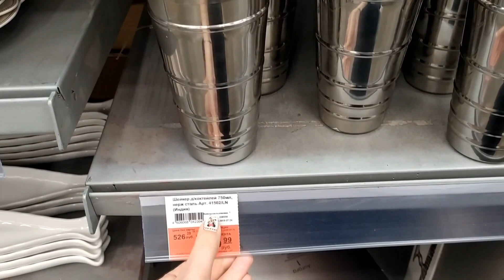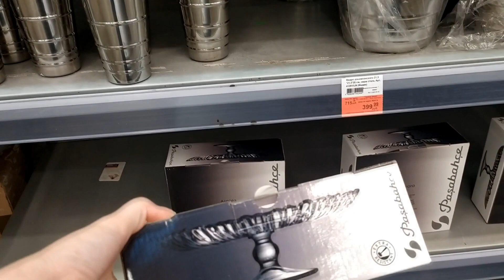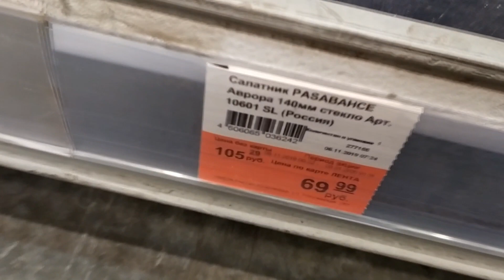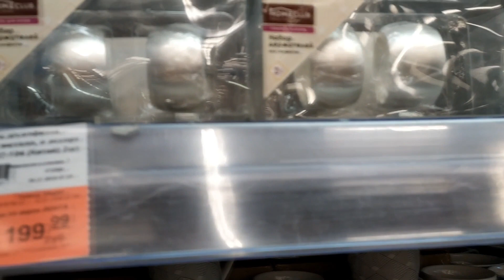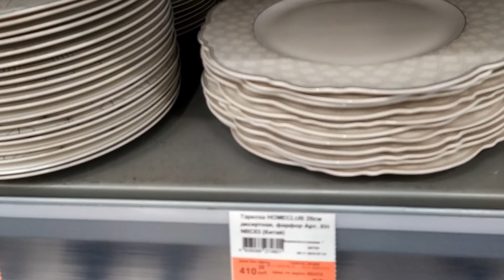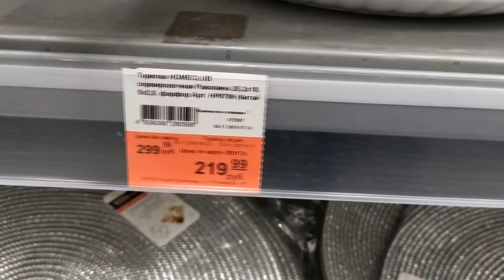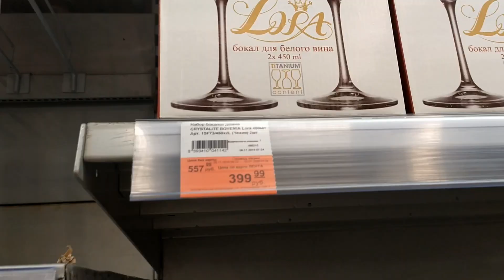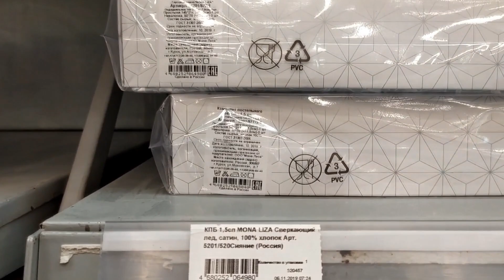НОВЫЙ ГОД 2020 для Кухни 🎅🎄 ЦЕНЫ ОБЗОР НОВИНКИ СРАВНИВАЕМ ЛЕНТА ИКЕА АШАН ФИКС ПРАЙС FIX PRICE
АШАН Вторая ЦЕНЫ СКИДКИ НОВЫЙ ГОД 2020 год кого ? что будет конец света по слухам но магазины уже приготовили не смотря на это украшения игрушки и всё для нового года
какой год 2020 год какого животного по гороскопу восточному
Талисман года Золотая (Металлическая) Крыса Мышь
Также смотрите:
ИКЕА 2019 ПОКУПКИ ЦЕНЫ АВГУСТ 💛 НОВИНКИ МЕБЕЛЬ ИКЕЯ ПОСУДА КУХНЯ ОБЗОР ПОКУПОК НОВОЕ для КУХНИ IKEA
ПОКУПКИ С ОЗОНА ОБЗОР Мой заказ OZON 2019 Распаковка посылки еда косметика март Обзор ПОКУПКИ unbox
ПОКУПКИ С ОЗОНА ОБЗОР Мой заказ OZON 2019 МАЙ ЛЕТО Распаковка посылки еда косметика март Обзор ПОКУПКИ unbox
ОБЗОР СЛАДОСТИ АШАН НОВЫЙ ГОД 2019 Что подарить ребенку к новому году Детские подарки Наборы Подарки
Сегодня 20 ноября  2019 Понедельник 6:30 Видео Краснодар влоги каждый день